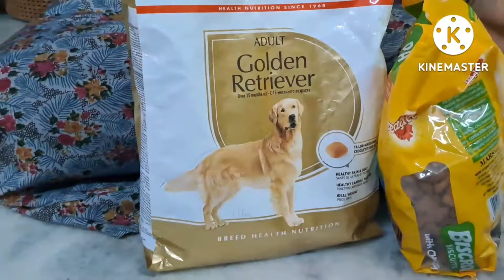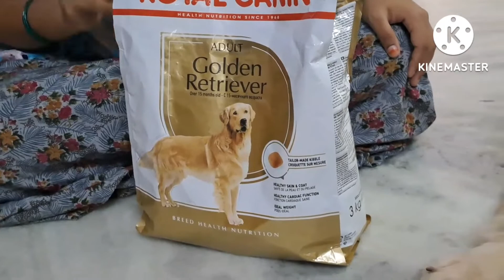puppy diet for weak puppys|| animals love puppy @sandy kanna &vlogs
# pets videos
pappy videos
Funny talking videos
how much should a puppy eat a day?
what is tha best homemade food for puppys?
what can l feed my 2 years old puppy ?
puppy ? puppy food ?
puppy dote chart in bindi
dolite plan
dite chart in తెలుగు Golden retriever puppy 🐶 😍